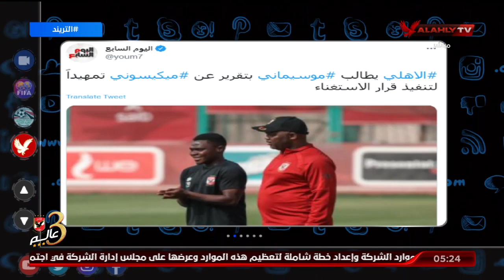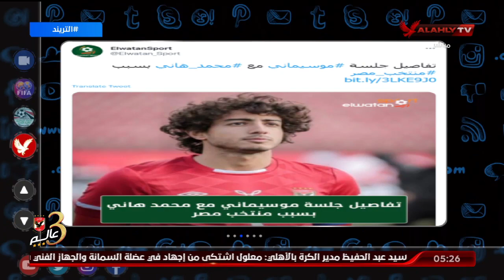امير هشام يتحدث عن حقيقة طلب تقرير من موسيمانى عن ميكيسوني وجلسته مع محمد هانى